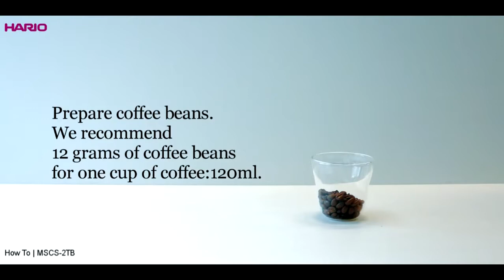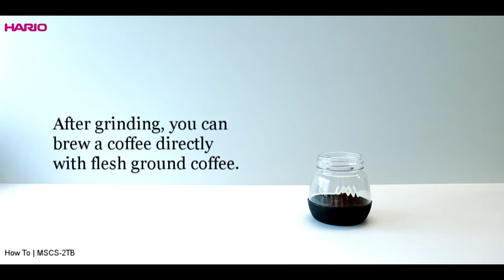Hario Ceramic Coffee Grinder Instructions - How to Use วิธีใช้ เครื่องบด กาแฟ มือหมุน ฮาริโอ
อุปกรณ์ชงกาแฟสด แบบพกพา คุณสามารถดื่มกาแฟสด ได้ทุกที่ทุกเวลา ง่ายๆ สะดวก รวดเร็ว ได้รสชาติกาแฟสดแท้ๆ มีให้เลือกหลากหลายรูปแบบ

เปิดขาย มานานกว่า 10ปี เชื่อถือได้ ซื่อตรง ราคาถูก สะดวก รวดเร็ว

▶️ ดูสินค้าและราคาทั้งหมดได้ที่

โรงคั่วกาแฟ และจำหน่าย อุปกรณ์ชงกาแฟสด แบบพกพา
เชื่อถือได้ ซื่อตรง ราคาถูก สะดวก รวดเร็ว